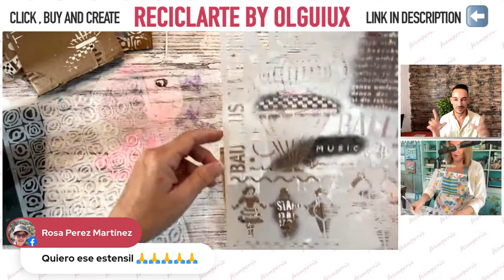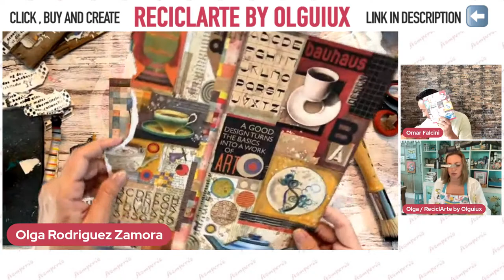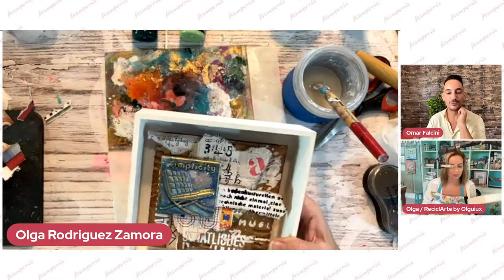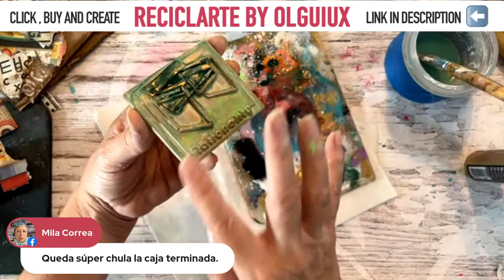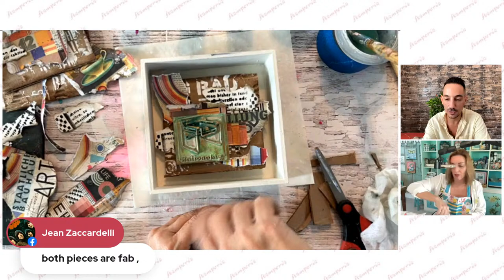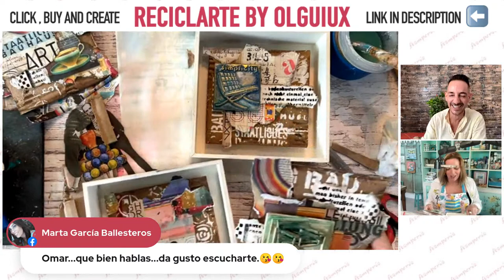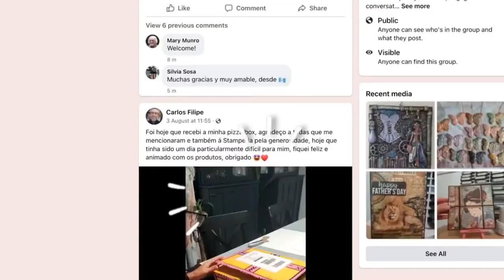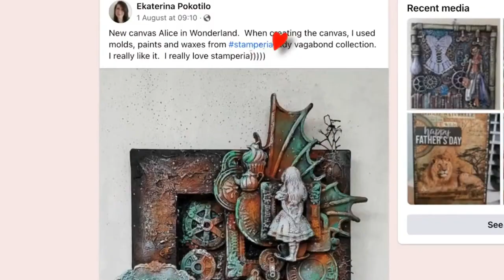Live 420 with Olga Rodriguez & Omar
⬆️ Click here for on-line purchase (Available for : Mexico)

🔴 STAMPERIA FRIDAY SHOP LIVE 🛍
Buy & Create with ReciclArte by Olguiux
"Bauhaus in the Box" by Olga Rodriguez

Products’ list:
Wood box (17x17x5 cm)
Thick cardboard
Gesso K3P08N
Block Bauhaus
Stencil KSTD127, KSTD126, KSTD124
Allegro KAL38, KAL55, KAL08, KAL25, KAL96
Mouldes K3PTA5627, K3PTA5630
Die Cuts DFLDC65
Ephemera DFLCT03